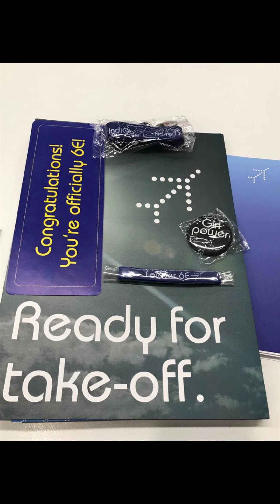"Muje hai banna air hostess" song| My cabin crew journey| Air hostess status|Cabin crew training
My cabin crew training experience| What happens in 3 months cabin crew training?| Air hostess

Hello aviation dreamers,
I'm gonna suggest you an application in this video. This app provides
aviation job information to the candidates who are seeking jobs in aviation industry.

This app will help you in these information:
👉Interview
👉Venue
👉Place
👉How to apply online
👉Videos of aviation industry
👉You can also apply for Pan card and passport on this app
👉You will get to know about every online free courses

👉How to answer: Why do you want to become a cabin crew ( with sample examples ):